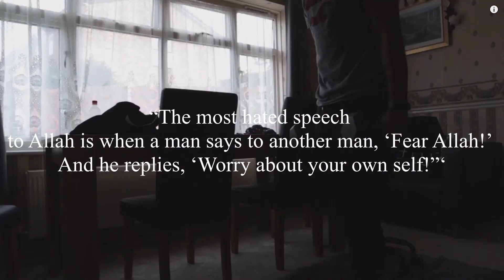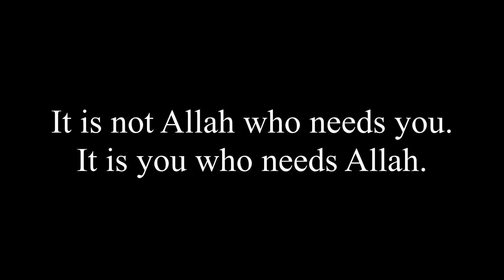Reject Modernity, Embrace Islam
A life without Allah is just a depressing one. Only with Allah can you truly be happy.